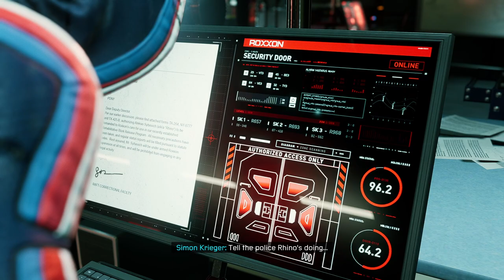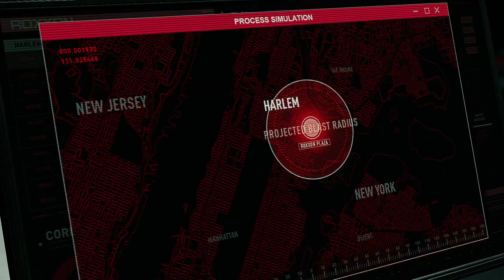Spider-Man Miles Morales 2022 Gameplay Walkthrough - Full Game - PC - Episode 3 (No commentary)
Spider-Man Miles Morales 2022 Gameplay Walkthrough series will include the full Spider-Man Miles Morales 2022 game on PC including full single player missions, objectives and endings.